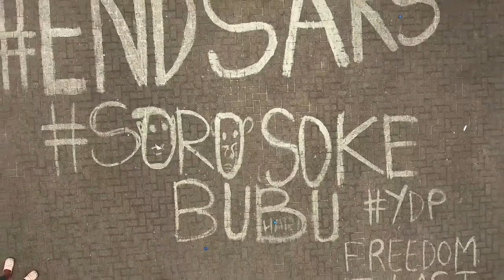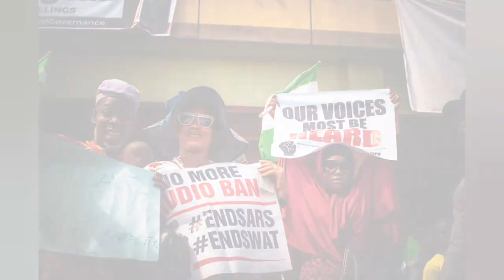Nigeria gained independence in 1960 and became a republic in 1963 history with a touch of humor.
in this video I share a brief history of Nigeria and ethnicity backgrounds.